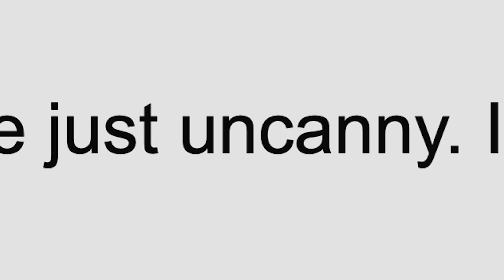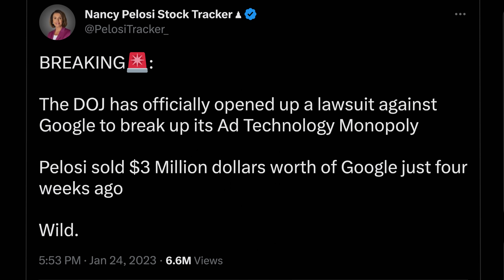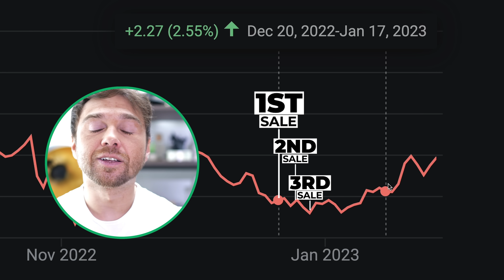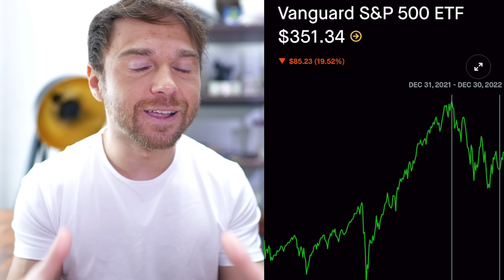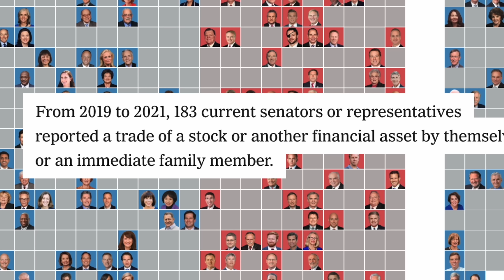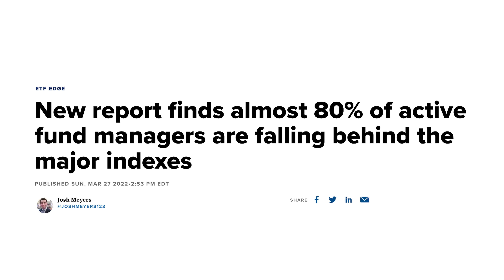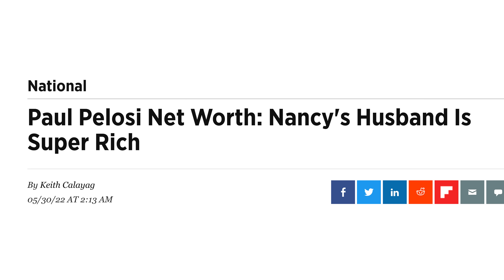Congress Wants To Ban Stock Trading...Again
Andrei Jikh
4132 S. Rainbow Blvd # 270